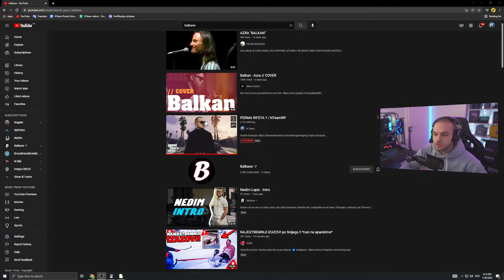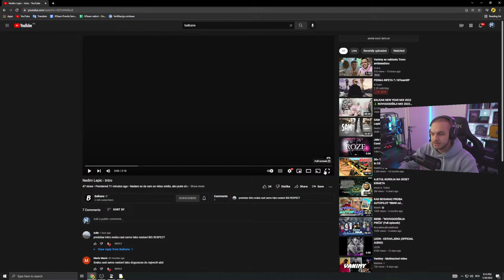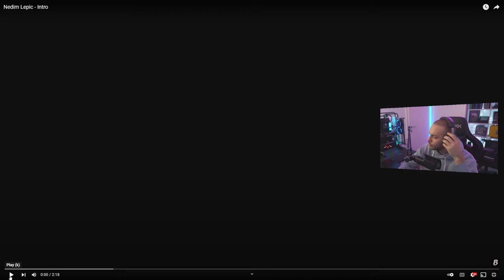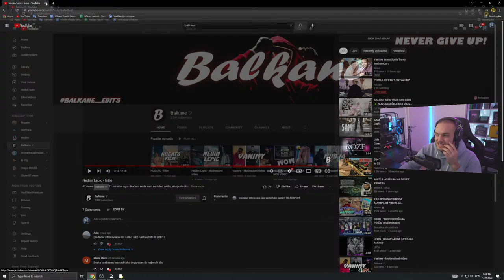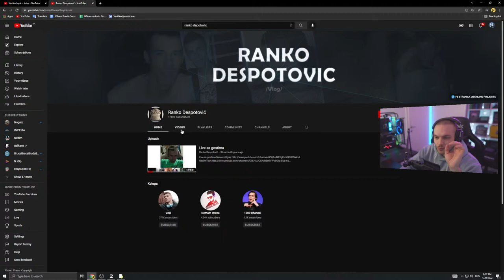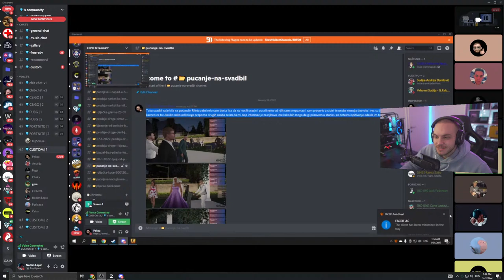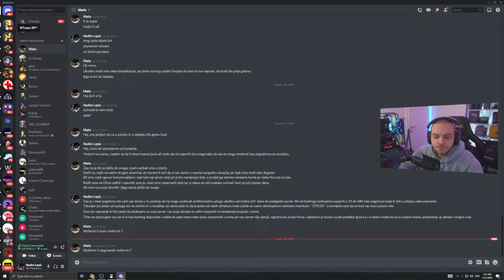PERMA RIFETA ? / NTeamRP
Trovo:
️MUZIKA DONACIJA:

€5      |Jala Brat - Dostojevski | 0:15 NOVO
€10    |Jala Brat - LMTD | 0:20 NOVO
€20    |Jala Brat - Andale |  0:40 NOVO
€30    |Emir Djulovic - Svadba  |  1:00
€40    |Maid Halilovic - Puste Pare Proklete| 1:00
€50    |Fazlija- Za dusmane| 1:50
€100 |Nedim - Richie | FULL
€150 |Amar Osmanovic- Uska Haljina | FULL
€180 |Sinan Sakic - Mene kuci niko ne ceka (original) |FULL
€200 |JALA X BUBA X RAF - Zove Vienna | FULL
€250 |JALA BRAT - 99 | FULL

€20    |Jala Brat - Andale |  0:30 NOVO
€30    |Dzej- Nedelja |  0:40
€50    |Asim Bajric - Dobro jutro moja volajena| FULL
€100 |Nedim - Richie RMX | FULL

️ Thumbnail by:
Nedim Lepic
 PC SPECS:

Procesor: AMD RYZEN 9 - 5900X
Maticna: ASUS ROG B550-F Gaming
Napajanje: ASUS ROG-THOR-850P
Kuciste: Thermaltake DistroCase 350P
RAM: 32GB DDR4 Kingston Predator 3200MHz
Grafička: ASUS TUF RTX3080 OC
Hladnjak: Thermaltake Water Cooling C240 + Custom loop
Senzor Temperature: Thermaltake pacific TF1
SSD: Kingston HyperX 250GB
HDD: Western Digital Blue 1TB
M.2 SSD: Kingston 500GB
Tastatura: EShark Kodachi
Mis: Steelseries Prime+
Gamepad: White Shark Luminous
Slusalice: ASUS TUF H3 Wireless
Kamera:  Sony A6400 + Sigma 16mm F1.4
Monitor1: ASUS ASUS TUF VG27AQ 155Hz 27''
Monitor2: ASUS ASUS TUF VG27AQ 155Hz 27''
Monitor3: ASUS ASUS TUF VG27AQ 155Hz 27''
Stolica#1: EShark ESL-GC1
Stolica#2: WhiteShark Nitro
Stolica#3: WhiteShark Tracer
- ASUS Serbia
- RedBull Bosnia
- White Shark Gaming
- EShark
-ThermalTake Adria